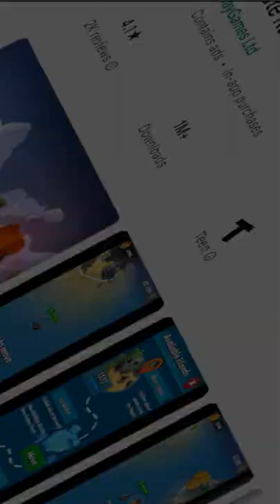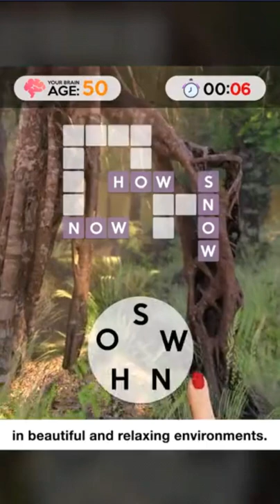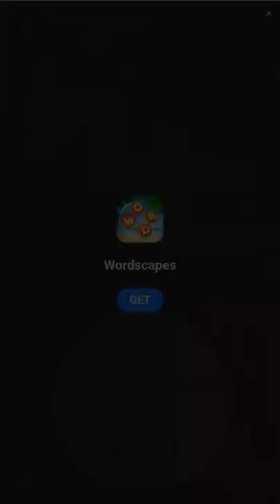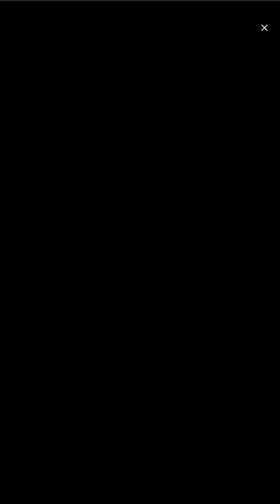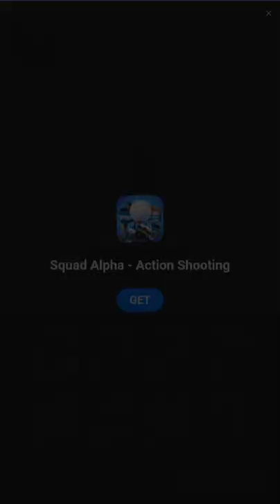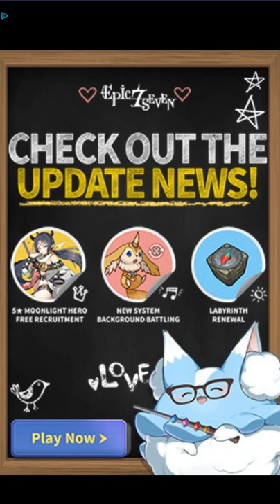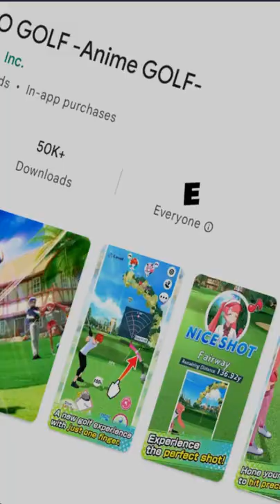Pocket Champs [Android] Gameplay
Gameplay of Pocket Champs, a video game for the Android mobile gaming platform.